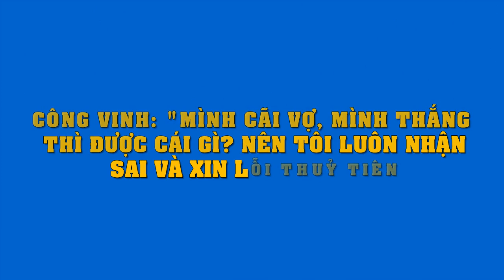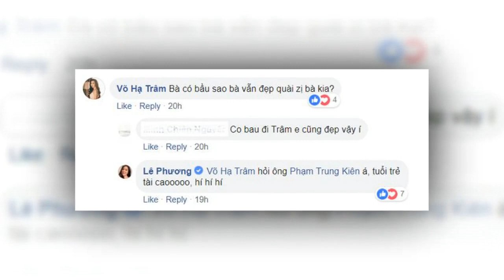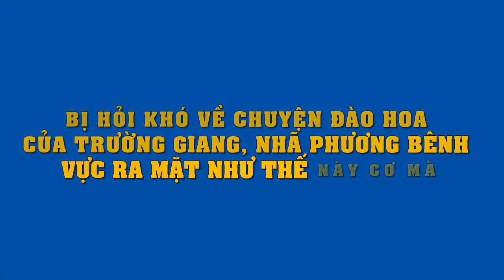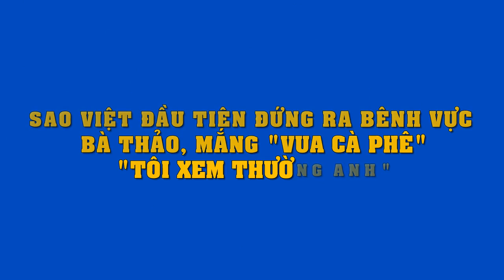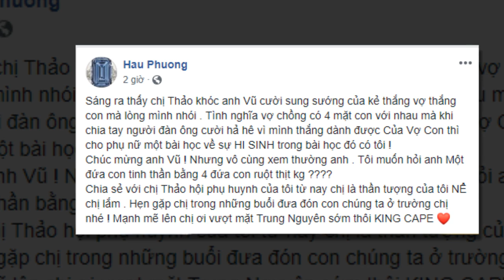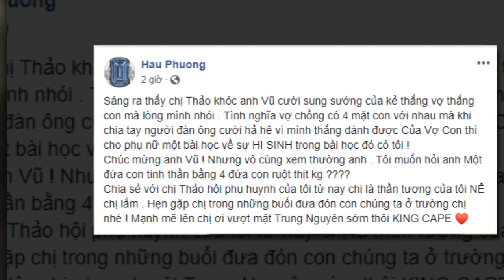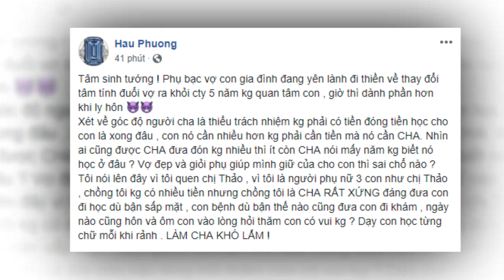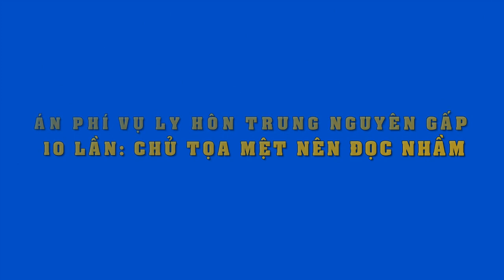Công Vinh tuyên bố "Đàn ông cãi vợ mình, thắng thì được cái gì" hội chị em tấm tắc khen